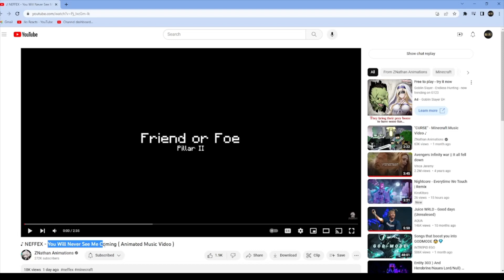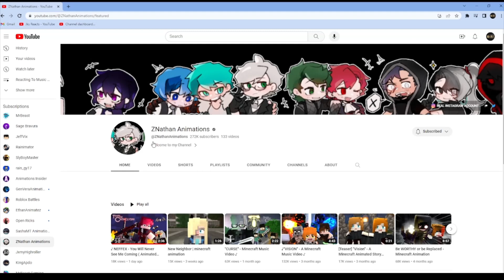Reacting to @ZNathanAnimations ♪ NEFFEX - You Will Never See Me Coming ( Animated Music Video )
In this video I reacted to ZNathan's newest Minecraft Animated Music Video, You Will Never See Me.